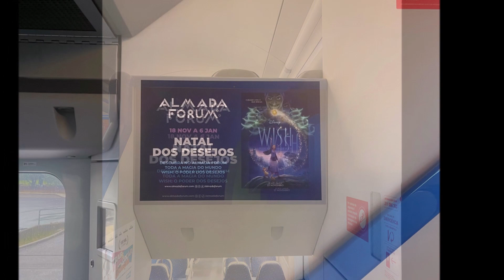Almada Forum Trains